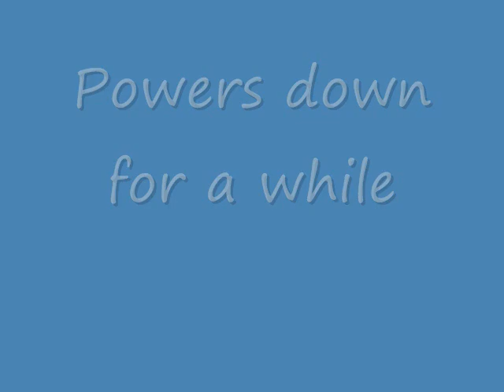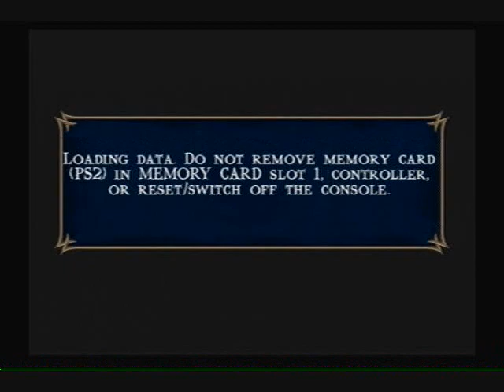Let's play Mortal Kombat shaolin monks part 11